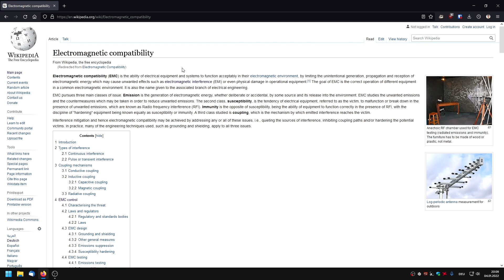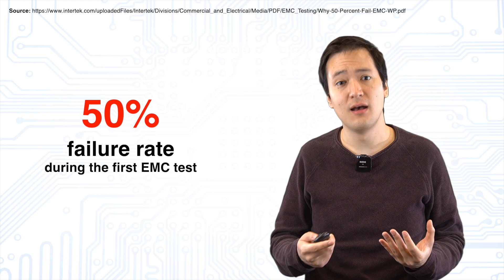What is EMC - Electromagnetic Compatibility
Give it a try and dive into the fascinating world of EMC.